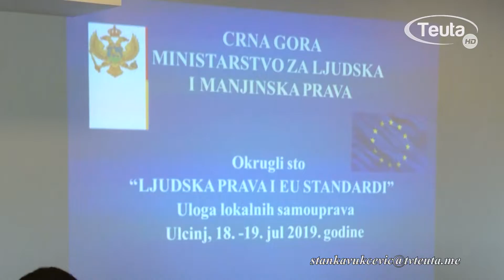Okrugli sto o ljudskim pravima, 19 07 2019